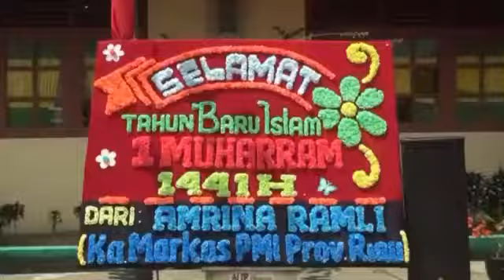IKLAN SANGGAR AN NAJAH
Aulia syafitri
11 IPA 2